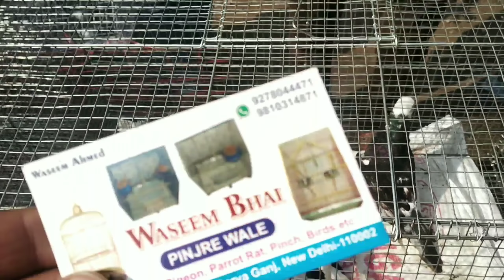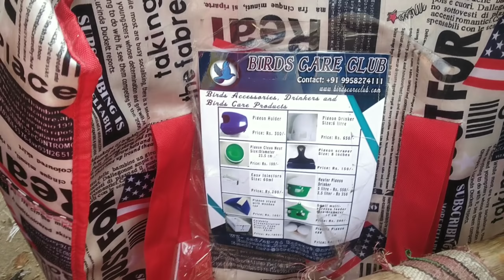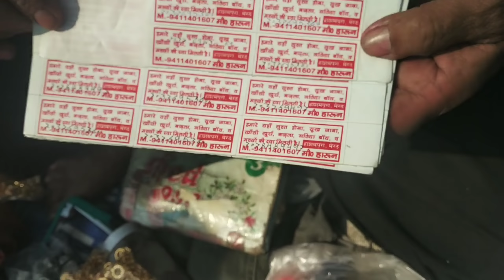Delhi Lal Kila bird market latest update / Latest update by Aman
Video Title:- Delhi Lal Kila bird market latest update / Latest update by Aman